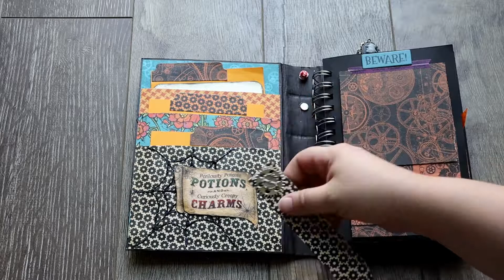31 Days of Horrible Crafts and Even Scarier Stories || Day 19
Welcome back! Day 19, where I create a beautiful pumpkin decoration. You can see the end result, on my Instagram

If you have yet to check out the previous videos, you can do so or by clicking the video in the end screen on the video!

If you'd like to read the rest of these spooky tales, you can do so

For the month of October I'll be posting daily videos where I craft, and also tell some of my own scary stories and introduce you to awesome horror based YouTubers! So stick around, get spooky with me!

             Spookster by Wayne Jones
             8 Year Anniversary by Diamond Ortiz

O